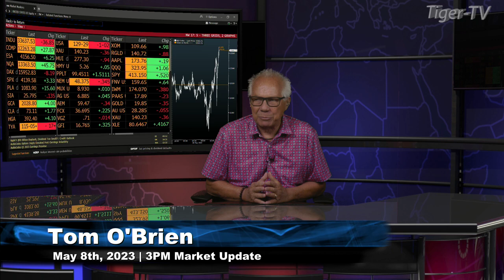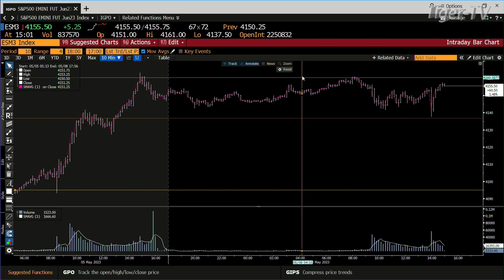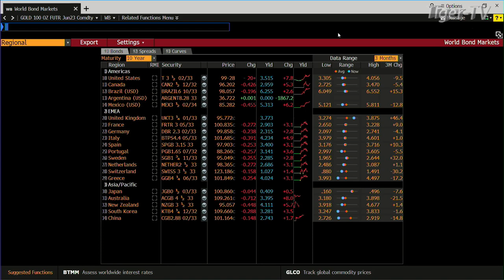May 8th, 3PM ET Market Update on TFNN - 2023